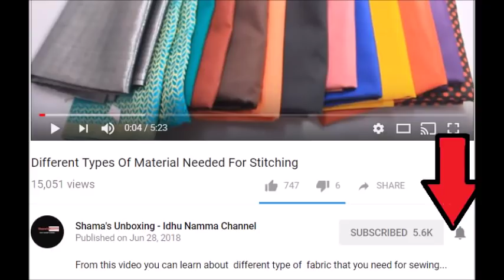Golu Doll Saree And Blouse Making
In this  video  can learn bow to make  saree and blouse for doll in simple and easy method.